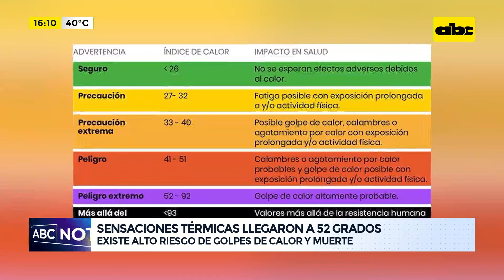Ola de calor: sensaciones térmicas llegaron a 52 grados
La intensa ola de calor, por la que está atravesando nuestro país actualmente, hizo que las sensaciones térmicas superaran los 52° grados celsius. Médicos especialistas advierten que esto representa un alto riesgo para la salud humana porque se pueden presentar desde golpes de calor hasta la muerte.